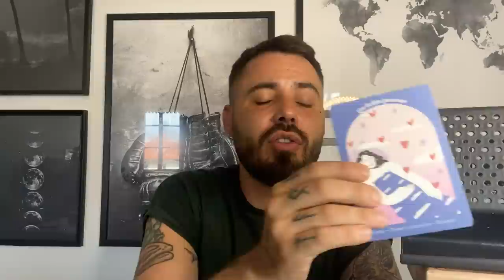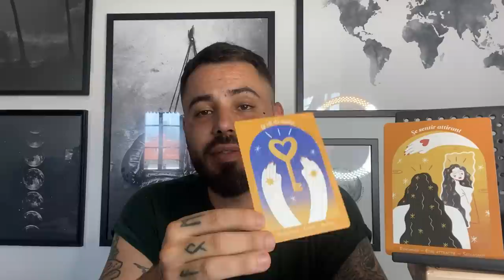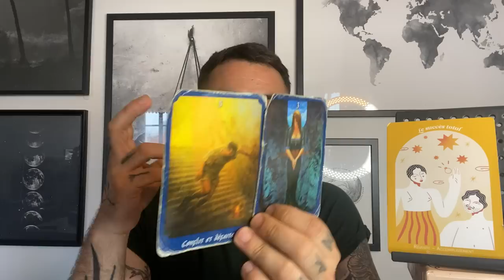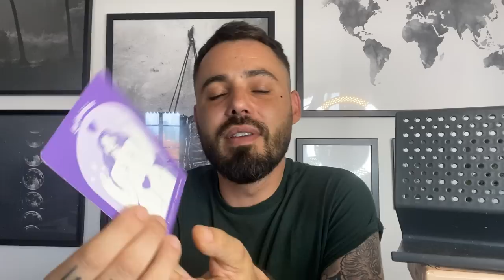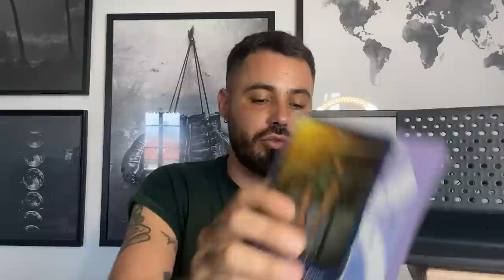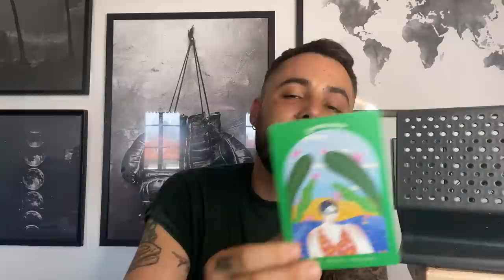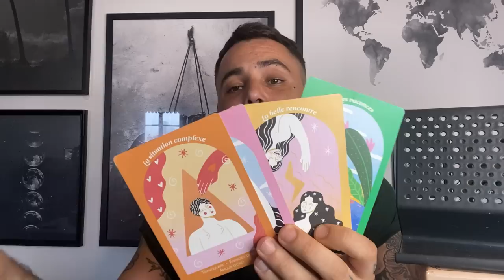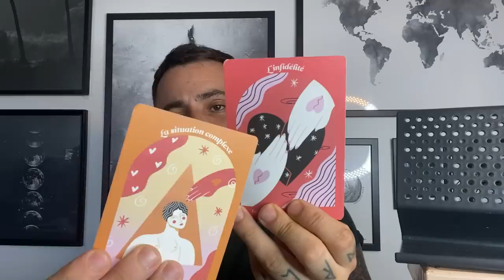Lion- Tout peut Arriver ! Juillet 2023- Sentimental